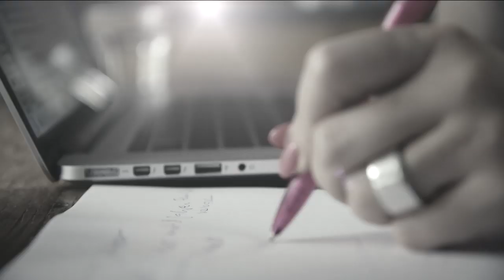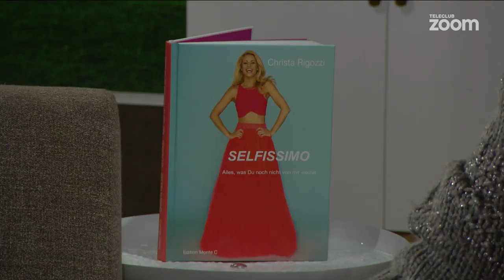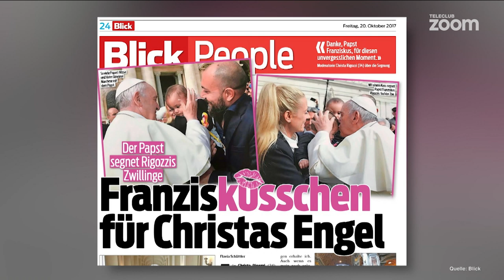Zoom Persönlich – Christa Rigozzi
In «Zoom Persönlich» begrüsst Claudia Lässer diese Woche Christa Rigozzi. Die charmante Tessinerin erzählt, wie ihr Mann Giovanni sie motiviert und unterstützt – und warum er neben den gemeinsamen Kindern die wichtigste Person in ihrem Leben ist. Zudem spricht Christa Rigozzi über ihren Glauben und darüber, wie sie sich das Leben nach dem Tod vorstellt.